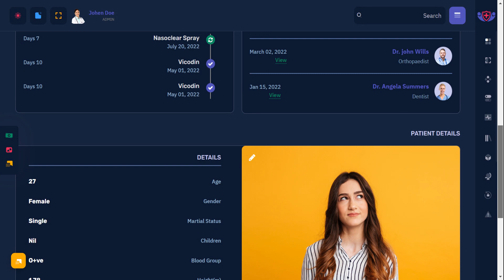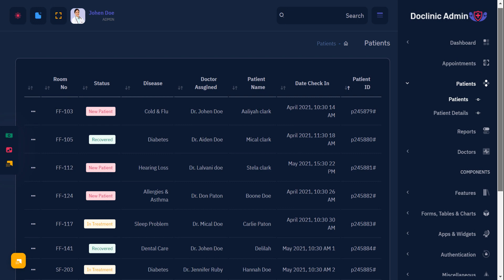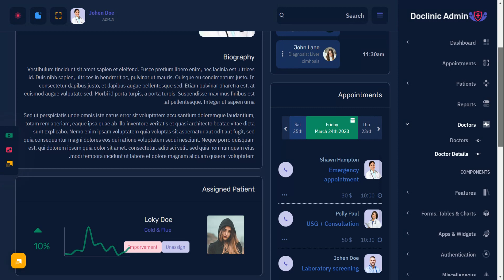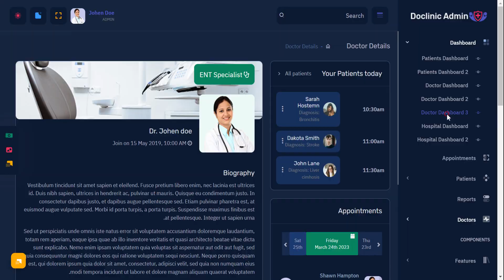Doclinic Admin - Best Hospital Dashboard With Bootstrap Ui Framework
Doclinic Medical admin is a unique Hospital Dashboard with Bootstrap Ui Framework features like Doctors and Patient dashboard, Patient history, appointments, Vitals, Stats, Sales visits, monthly revenue and performance tracking. Bootstrap Admin dashboard template. We have developed this admin template by unique and minimal look of the patient and hospital CRM’s software. Bootstrap 5 latest with SASS.